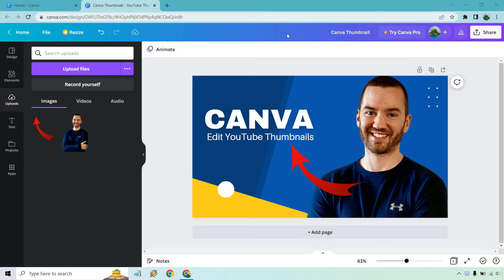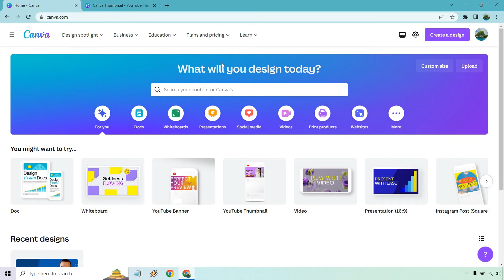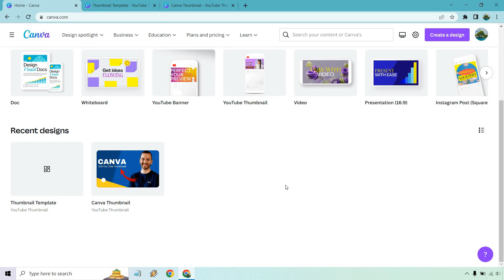How To Save Your Canva Design (How To Save Your File In Canva)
How To Save Your Canva Design & File Video

In this video, I'll be showing you how to save your Canva design, whether that be as an image, PNG, PDF file, or even a template. This is a very handy skill to have because it means that you can work on your designs offline and also keep all of your work in one place. Saving your design in Canva is really easy - just follow these simple steps and you'll be done in no time!